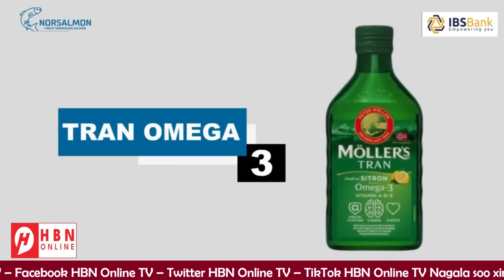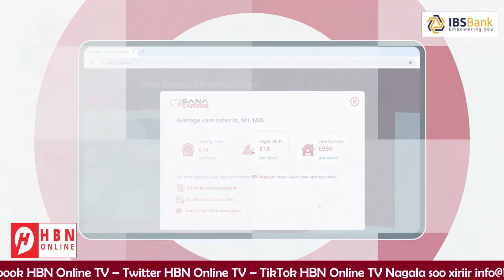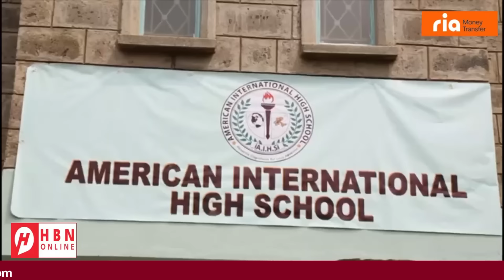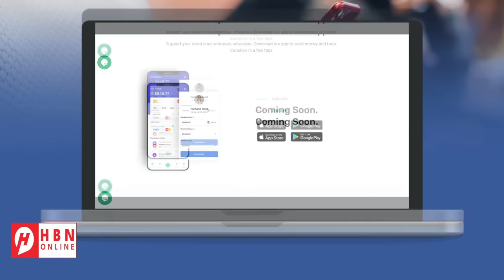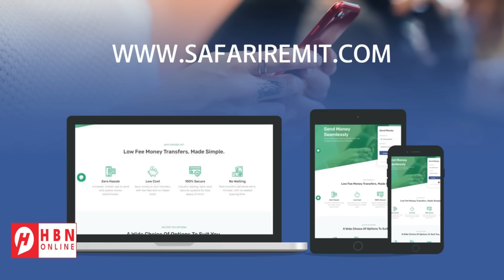XAGGEE KU DAMBEYSAY MISE GUULAYSAN KARTAA DHEXDHEXAADINTII TURKIGA EE SOOMAALIYA & ITOOBIYA?